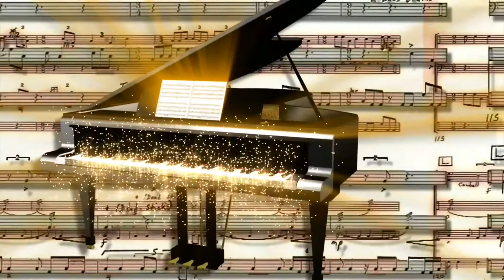Instrumental Rock By Markus Kinell Creation #19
INSTRUMENTAL ROCK MUSIC
Guitar based Instrumental rock

A pretty different track compared to the others I've done.
Hope you still like it!

If you like my music I would really appreciate your subscription

In this song I use the following equipment:
iOS Garageband
iSymphonic
IPad Pro
Fender Stratocaster
Wah-wah Crybaby
Marshall JVM410h
iRig